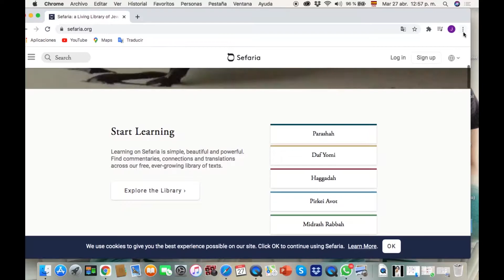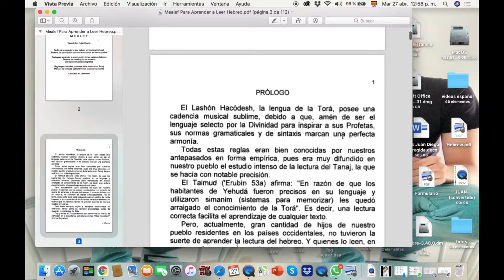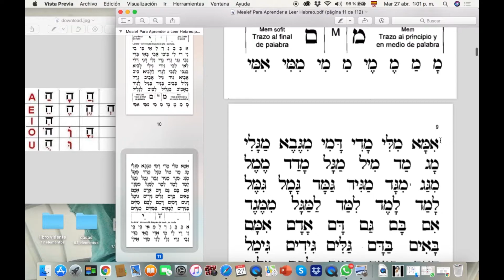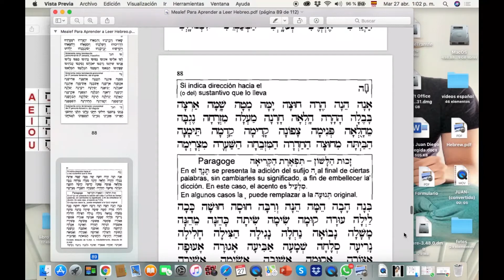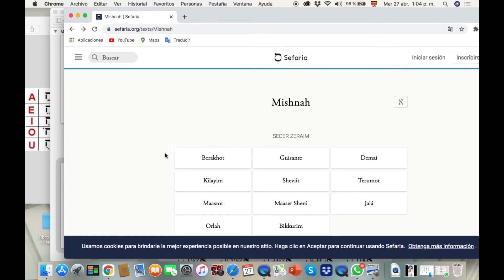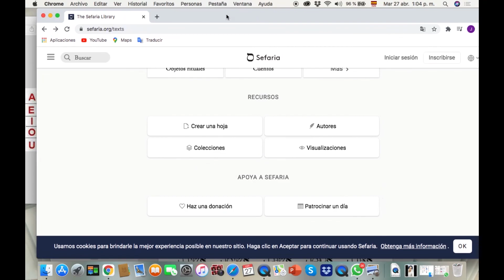Practica de lectura en hebreo Aprenderhebreomodernoybíblico #2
Si quieres ver todo el plan de estudio en orden visita nuestra página web

Si tienes una congregación religiosa que desee tomar clases de hebreo personalizadas puedes escribirnos a través de instagram o por nuestra página web.

Descarga en nuestra página web la biblia interlineada hebreo-español para que aprendas más rápido hebreo, tambien tenemos otros libros en ambos idiomas.

🎖Bienvenido a nuestras clases digitales de idiomas🎖 TODAS son completamente GRATIS😆 En nuestra academia vamos a brindarte clases gratuitas de: Inglés 🇺🇸 Francés 🇫🇷 Portugués 🇧🇷 Italiano 🇮🇹 Hebreo 🇮🇱 Spanish (from english natives) 🇪🇸.

Actualmente estamos con las clases de ingles. Si quieres ir aprendiendo con nosotros puedes ver nuestros videos a medida que los vamos sacando cada semana. Para más INFORMACIÓN puedes acceder a los siguientes canales: